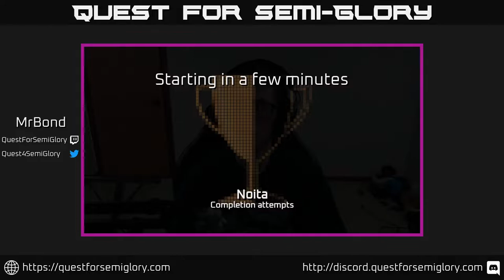Quest for Semi-Glory - Noita, Session 32 (Saturday grab-bag)